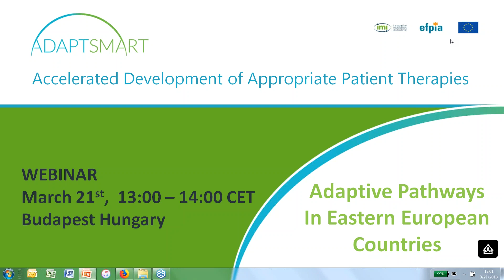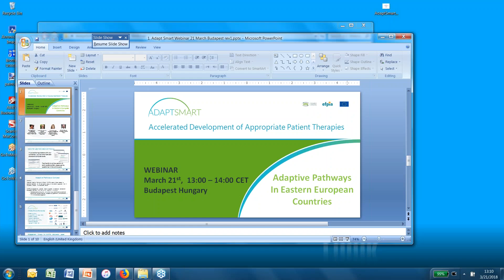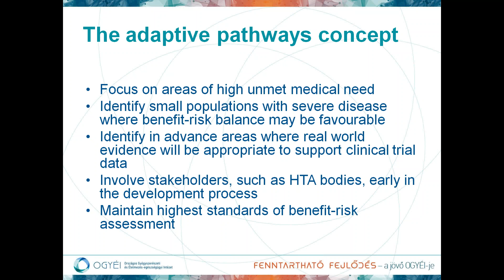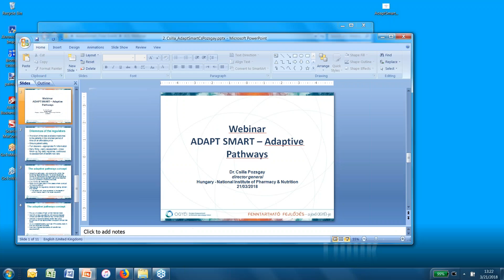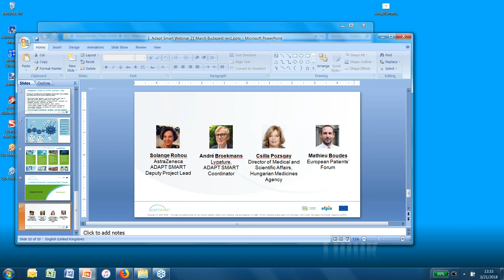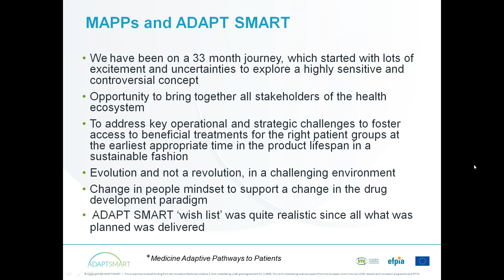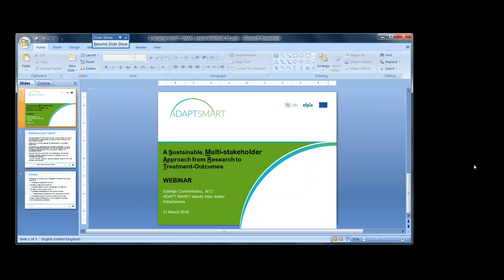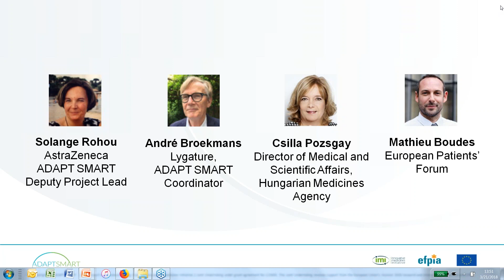ADAPT SMART Webinar: "Adaptive Pathways and Eastern European countries"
Adaptive Pathways (or Medicine Adaptive Pathways to Patients (MAPPs)) are a potential tool to place new, innovative medicines into the market for those patients at greatest unmet need. This webinar will discuss how Eastern European countries deal with truly innovative drugs entering the market.

Topics:

How can Eastern European countries contribute in implementing MAPPs, and what programmes in Eastern Europe make this situation possible? What could be done to improve the situation, if anything?
What would patients gain from the successful implementation of MAPPs, and how are patients currently working to ensure MAPPs are both safe and effective?